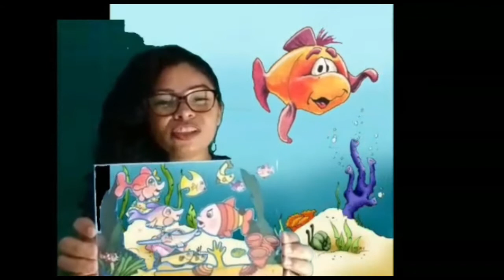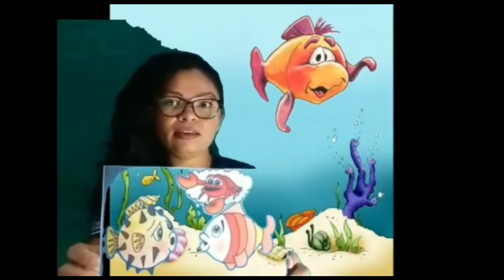Aula dia 28 l 07 Jardim I